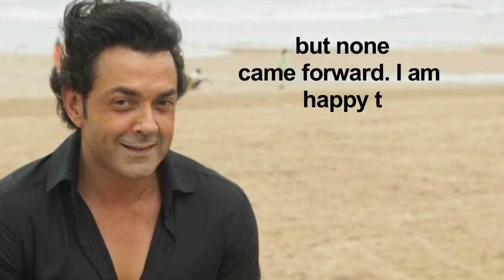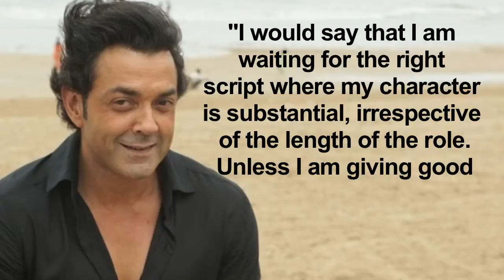Before Salman Khan’s “Race 3”, No Work for Bobby Deol!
Actor Bobby Deol, who is in the spotlight again with new films after the release of "Race 3", says no one showed interest in working with him during his rough phase.  Bobby, who became an overnight star with his debut film "Barsaat" in 1995, is also gearing up to shoot for "Housefull 4", the fourth film in Sajid Nadiadwala's comedy franchise.